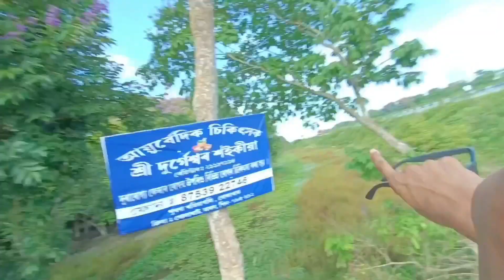Kakodonga River ত আকৌ এবাৰ মনোমোহা দৃশ্য 😍 || Kakodonga River beauty Explore ❤️